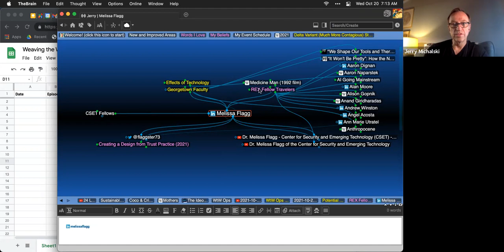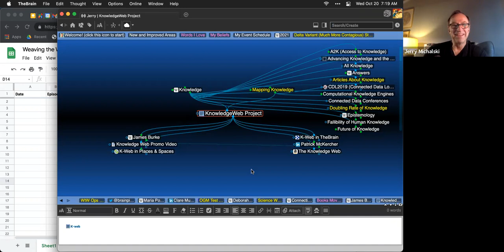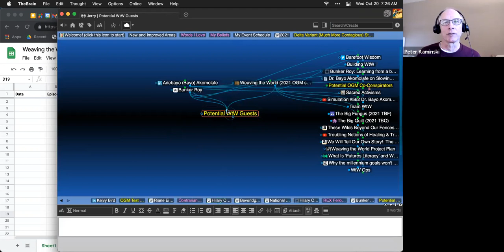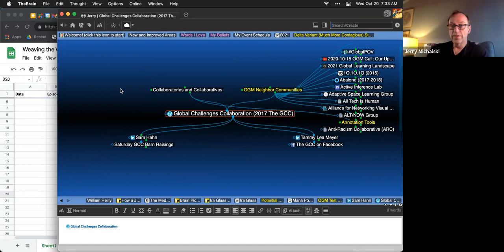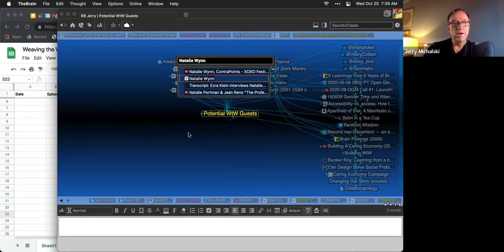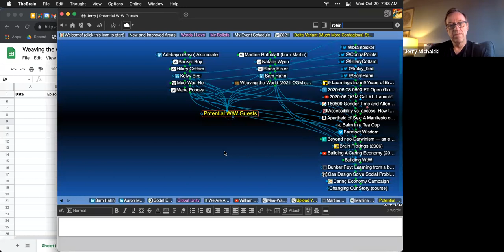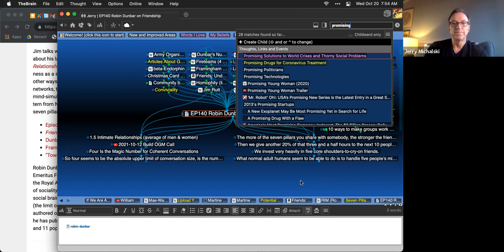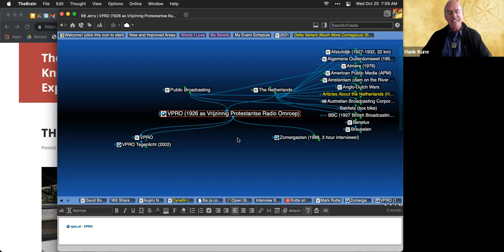2021-10-20 WtW Ops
Brainstorming whom to visit with Weaving the World, other early ops questions.